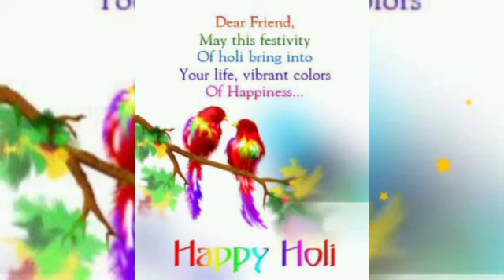Happy Holi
Hi guys :

Happy, Holi, Happyholi, Happyholistatus, Happyholisong, Happyholisindhisong, Happy holi, whatsappstatus, Happyholistatus221, Happyholi2021,